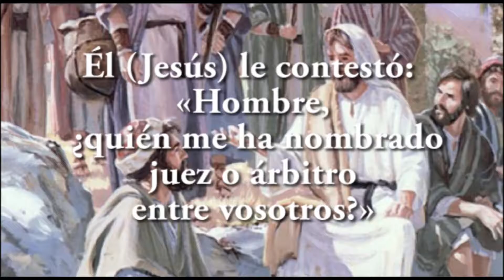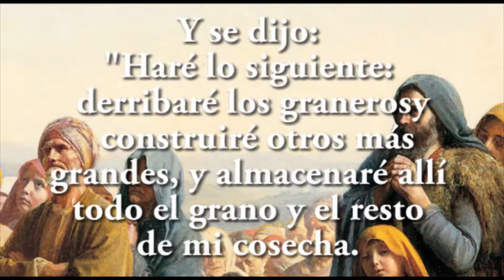JAVIER A. RICHARD - EVANGELIO -31-7-16